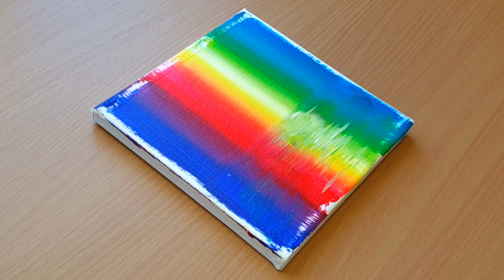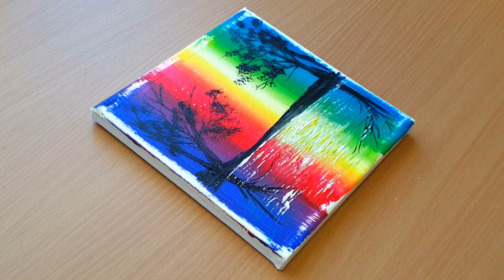Colorful Forest - Acrylic Painting on Canvas #30 | Relaxing Painting Process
Hi! Today I created a colorful acrylic painting landscape.